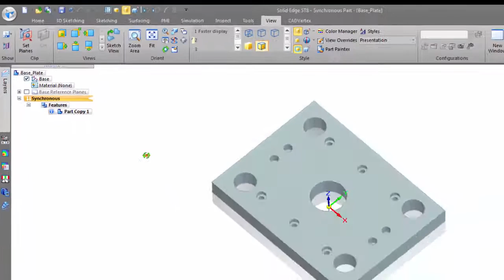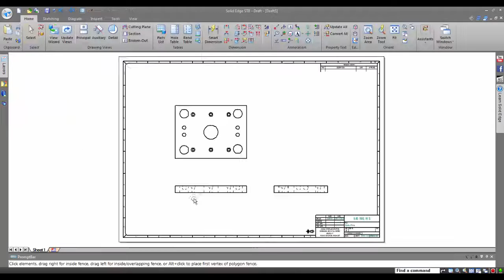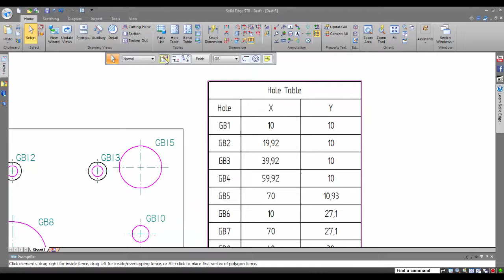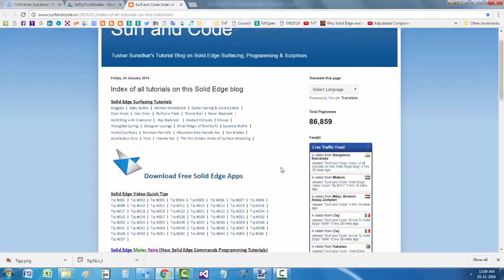Solid Edge Video Quick Tip #60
Solid Edge Synchronous Technology Video Quick Tip from CADVertex.com that shows how to create a Hole Table and change the naming convention and columns.